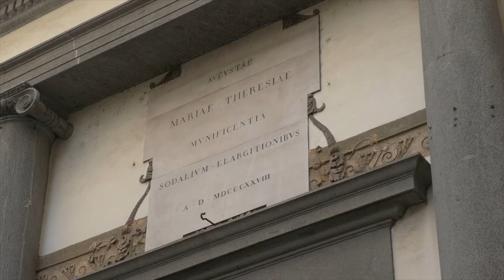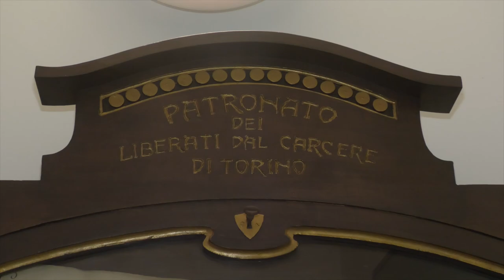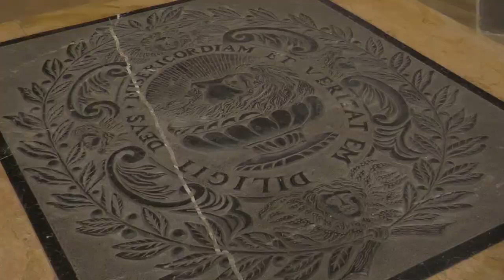Restauri d'arte: la chiesa della Misericordia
Nella prima puntata della rubrica "restauri d'arte" andiamo alla scoperta della chiesa della Misericordia e dei suoi tesori barocchi con l'avvocato Alberto Tealdi.